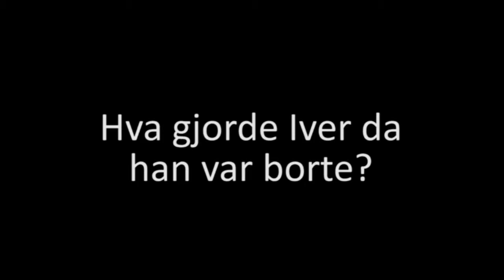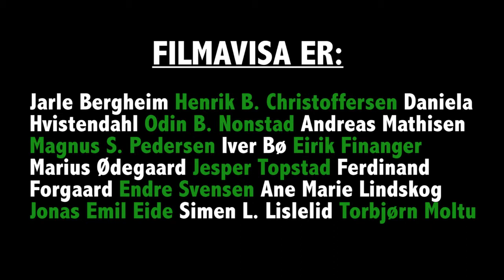Filmavisen 4, Voss FHS 12/13